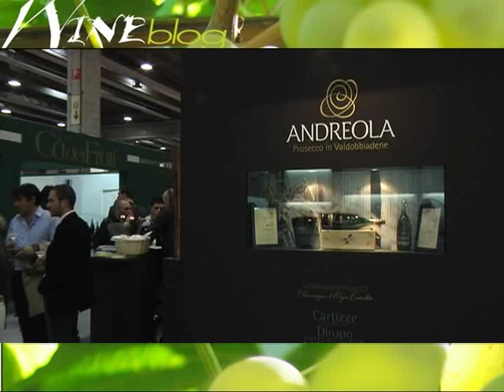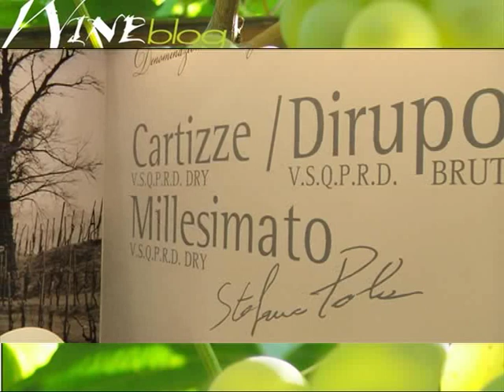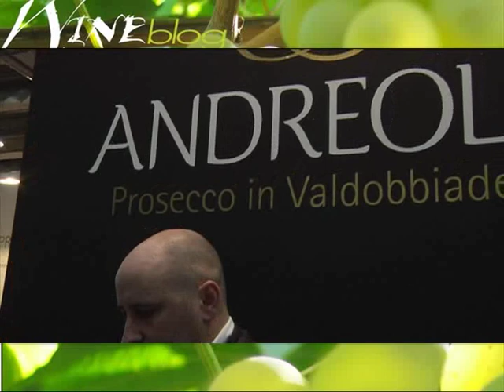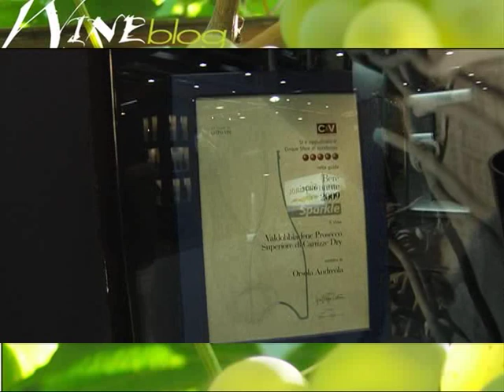Andreola a Vinitaly 2009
Stefano Pola intervistato da Paolo Ianna e Andrea Bianchi